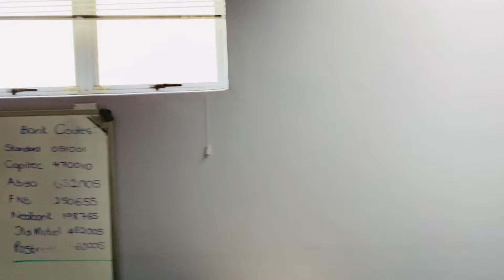Commercial Property to Rent in Riverhorse Durban North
Office unit to lease in Riverhorse.

 Prophunt presents a 150m2 office space to lease in Riverhorse.

Rental - R15 000 ex vat.
Located on the ground floor of a newly revamped building. It has a reception area, an office of 50m2,  a  full kitchen, male and female toilets.

Located in a good area with good exposure. Easy access to public transport and arterial routes. It has 24-hour security.

Available Immediately.